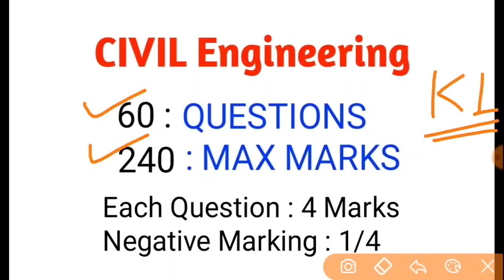UP Polytechnic Entrance Exam Preparation 2021 | Group K1 | Civil Engineering Lateral Entry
🔥 AKTM Education
Education For Better Life